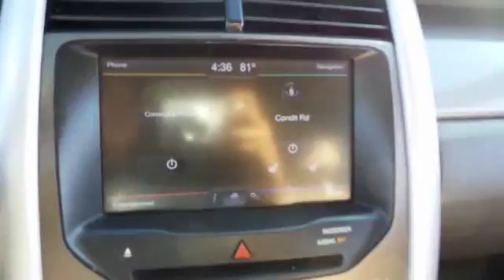2014 Ford Edge San Jose, Morgan Hill, Gilroy, Sunnyvale, Fremont, CA 386958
2014 Ford Edge

2014 Ford Edge SEL in White Platinum Metallic Tri-Coat with Medium Light Stone Leather, Ford Certified, Carfax One Owner, Clean Carfax No Accidents, and Service Records. brbrLooking for an amazing value on a terrific 2014 Ford Edge? Well, this is IT! Consumer Guide 2014 credits the Edge with a comfortable and spacious cabin. Ford Certified Pre-Owned means you not only get the reassurance of a 12Mo/12,000Mile Comprehensive Warranty, but also up to a 7-Year/100,000-Mile Powertrain Limited Warranty, a 172-point inspection/reconditioning, 24/7 roadside assistance, trip-interruption services, rental car benefits, and a complete CARFAX vehicle history report. This fantastic Ford is one of the most sought after used vehicles on the market because it NEVER lets owners down. This SUV is nicely equipped with features such as 2014 Ford Edge SEL in White Platinum Metallic Tri-Coat with Medium Light Stone Leather, Carfax One Owner, Clean Carfax No Accidents, Ford Certified, and Service Records. We put our best price online and on the car so you don't waste time and energy trying to figure out what you'll actually pay. We sell high quality pre-owned vehicles at extremely low prices with out any games, gimmicks, or high-pressure tactics. We do business the way business should be done.